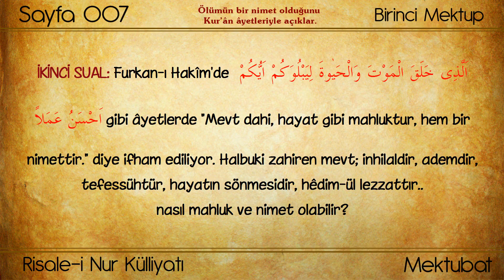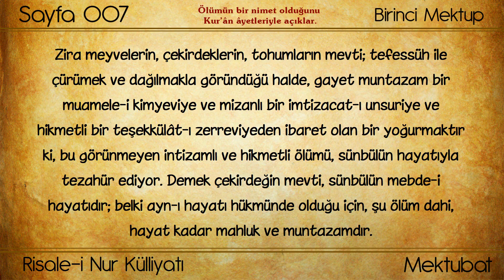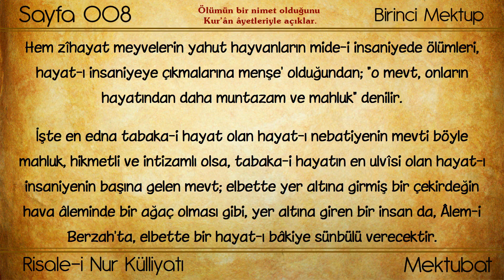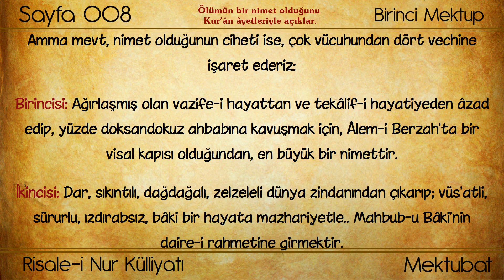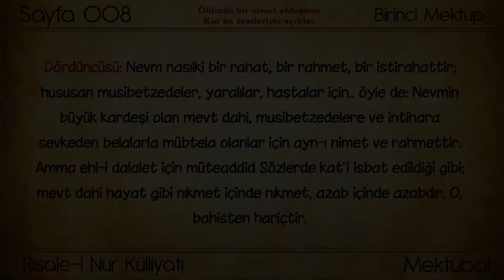(0390) Huzmeler / Ölümün bir nimet olduğunu Kur'ân ayetleriyle açıklar.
Külliyat : Risale-i Nur Külliyatı
Eser: Risale-i Nur'dan Hüzmeler
Bölüm: Ölümün bir nimet olduğunu Kur'ân ayetleriyle açıklar.
Müellifi : Bediüzzaman Said Nursi